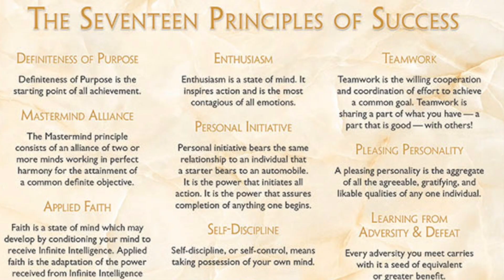Conversation with Vance Harrison (Motos America)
Today we have a conversation with Vance Harrison CEO of Motos America.